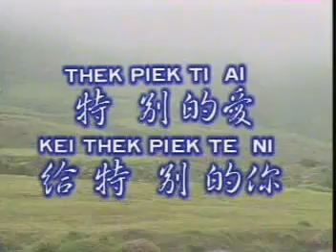特別的愛給特別的你 Te Bie De Ai Ge Te Bie De Ni